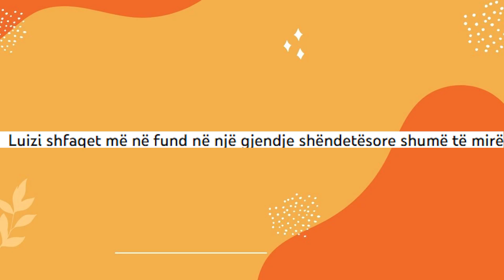Asgje nuk e mposht Luiz Ejllin....Ja si eshte gjendja e tij pas daljes nga Spitali